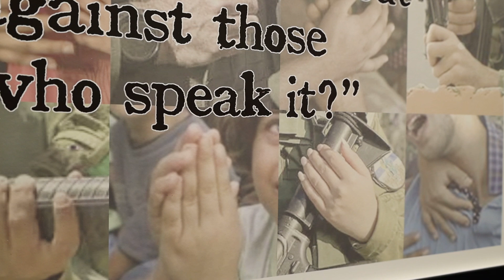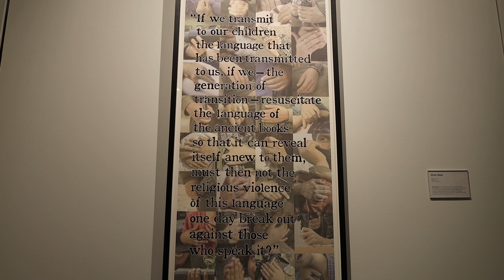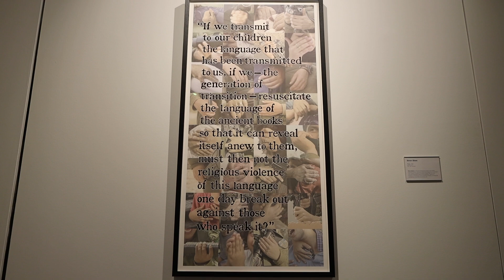_other tongues part I communication Artist Interview with Simon Glass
Simon Glass is a Toronto-based visual artist. He is a Professor in the Faculty of Art at OCAD University and teaches photography and cross-disciplinary art. Glass graduated from the Ontario College of Art in 1983 where he trained as a photographer and visual artist. He completed an M.A. in Media and Communication at the European Graduate School in 2005 with Distinction.

In his artistic practice original, archival and found photography is combined with mystical, liturgical and biblical Hebrew text. His work has also traversed sculpture and installation. In recent work, he examines the poetry of Paul Celan and its relationship to the thought of German philosopher Martin Heidegger.

Glass practiced freelance photography for twenty years and his artwork has been exhibited widely in group and solo exhibitions throughout Canada and internationally. He is the recipient of numerous awards from the Toronto Arts Council, the Ontario Arts Council and the Canada Council for the Arts.

Organized by Ryan Rice, _other tongues part I communication is centered around the theme of language, communication, and cultural heritage presented through the tangible creative disciplines of art, media, and design. The exhibition aims to raise awareness and broaden the focus of the wide-ranging fragility of language – “mother tongues” – across many cultures and resonate in the face of global environmental and social crises.

Video Production by Jay Saltanatkhah & Falaq Khan

Onsite Gallery is generously supported by The Delaney Family